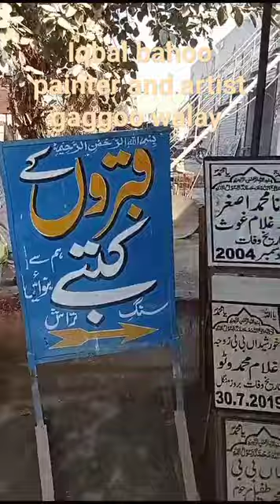iqbal bahoo artist and painter gaggoo waly